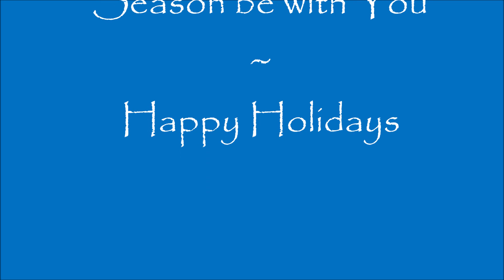Winter Wonderland CindyWeir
Classroom Concert ` a Holiday Classic from the Workshop in between music students!